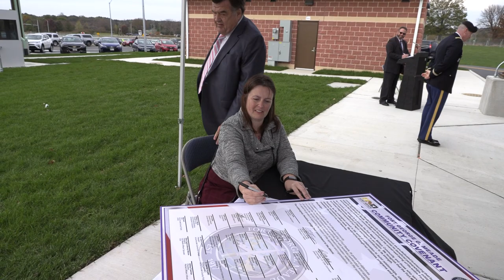Meade Week for Aug. 23, 2023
On this edition:  Fort Meade Community Covenant signing, 704th hosts Women's Equality Day Observance and the Jazz Ambassadors perform at Constitution Park. These stories and more on Meade Week!